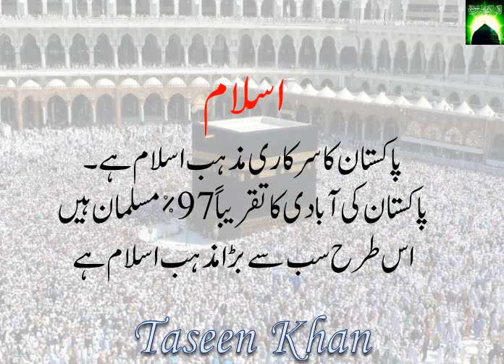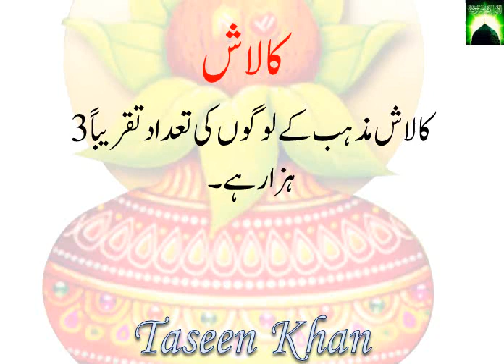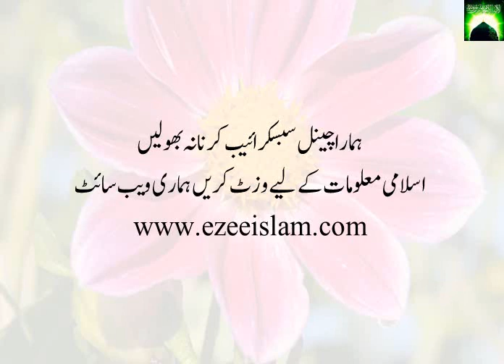Religions in Pakistan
پاکستان میں کون کونسے مذہب کے لوگ رہتے ہیں جانئے اس وڈیو میں